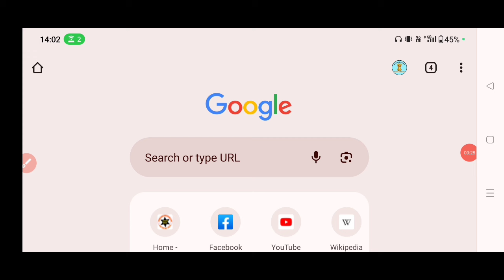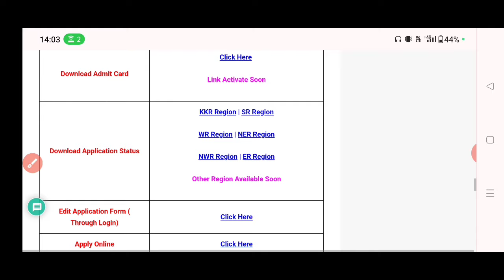SSC GD Admit Card 2024 Kaise Download kare | How to Download SSC GD Admit Card 2024 | SSC GD Status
Topic Covered :-
ssc gd admit card 2024 kaise download karen,
ssc gd ka admit card kaise download kare 2024,
ssc gd constable admit card 2024 kaise download kare,
ssc gd exam admit card 2024 kaise download kare
how to download ssc gd admit card 2024 in telugu,
how to download ssc gd admit card 2024 in kannada,
how to download ssc gd admit card 2024 in tamil,
how to download ssc gd constable admit card 2024,
how to download e admit card for ssc gd 2024,
ssc gd admit card download 2024 bengali,
how to download ssc gd admit card 2024 kannada,
how to download admit card of ssc gd 2024,
how to download ssc gd admit card 2024 telugu,
how to download ssc gd admit card 2024 tamil
how to check ssc gd application status 2024,
ssc gd application status me content not verified 2024,
ssc gd application status kaise check kare 2024,
ssc gd 2024 ka application status kaise check karen,
ssc gd application status kab aayega 2024,
ssc gd apply online 2024 bengali,
ssc gd application correction 2024,
ssc gd application status check 2024,
ssc gd apply date 2024,
ssc gd application date 2024,
ssc gd apply documents 2024,
ssc gd apply online 2024 date,
ssc gd application form 2024,
ssc gd call letter 2023,
ssc gd new recruitment 2024,
ssc gd today notification,
ssc gd new notice 2023,
ssc gd apply online 2024 in tamil,
ssc gd apply online 2024 in telugu,
ssc gd apply online 2024 kannada,
ssc gd apply online 2024 kaise kare,
ssc gd apply online 2024 last date,
ssc gd apply online 2024 link,
ssc gd application status me content not verified,
ssc gd apply online 2024 malayalam,
ssc gd apply online 2024 mobile se kaise kare,
ssc gd apply 2024 telugu,
ssc gd apply 2024 tamil,
ssc gd status video 2024 ka,
ssc gd apply online 2024 west bengal,
ssc not showing application status,
ssc nr application status,
ssc account unlock otp not received,
ssc account locked otp not received,
ssc gd 30 jan 3rd shift